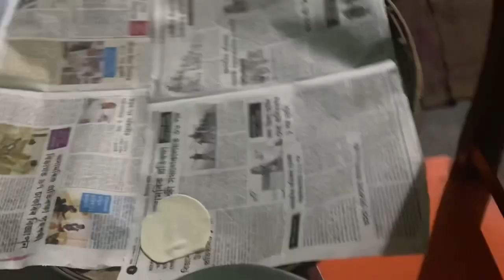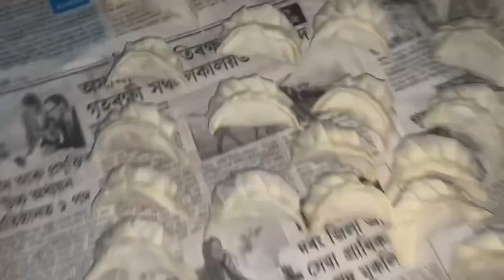CHICKEN MOMO With Original Nepali Chutney || ORIGINAL Nepali Style Momo|| World best Momo's Recipe